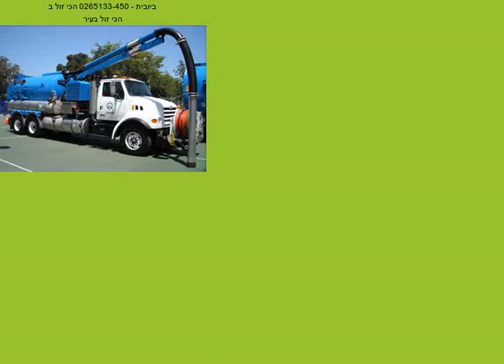משאבות ביוב בגדרה - 053-793-39-47 - הכי זול בעיר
משאבות ביוב בגדרה  - ביובית - 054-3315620 הכי זול בעיר 24 שעות - שירותי אחזקה 24 שעות
ניקוי בלחץ המים ישטוף את מכלול הצנרת ויסיר את כל השומנים בצידי הצנרת תוך ההסרה בשטיפה
יגרום להסרת השומנים המצטברים מה שיגרום לאי תפיסת ניירות ומגבונים מה שגורם לסתימה חוזרת ביובית
מומלץ לבקש מנה לבצע ניקיון בלחץ מים בכול בורות הביוב יקר יותר ומשתלם לאורך זמן לקבלת שקט אתרים מומלצים: